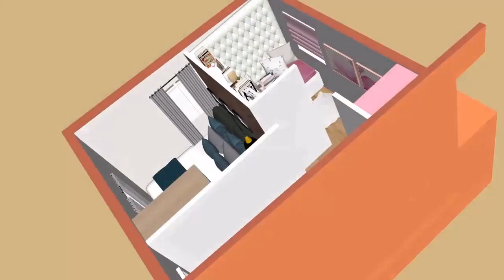CRISELLE HOUSE | LESSANDRA HOMES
More inspos made just for you! Sama-sama nting i-appreciate ang angat interior ng Criselle house. The perfect home to start your new journey!

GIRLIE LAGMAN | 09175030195